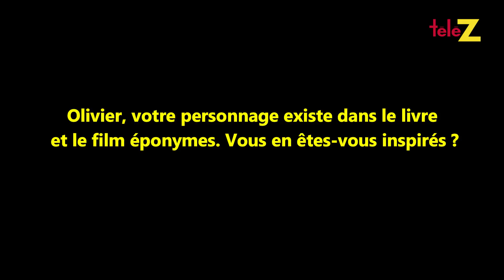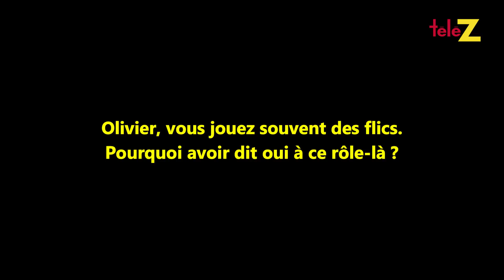Interview d'Olivier Marchal et Erika Sainte pour "Les Rivières pourpres"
France 2 programme "Les rivières pourpres", une série en huit épisodes adaptée par Jean-Christophe Grangé lui-même de son propre best-seller éponyme. Olivier Marchal et Erika Sainte y jouent Pierre Niemans et Camille Delaunay, un duo de flics de l'Office central contre les crimes de sang qui enquêtent en immersion. Interview.